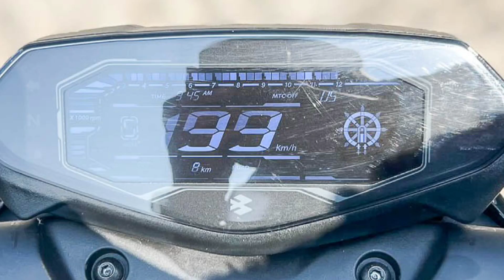2024 Bajaj Pulsar N250 BS7 Detail Review 🔥| Pulsar N250 New Feature's & Price?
2024 Bajaj Pulsar N250 BS7 Detail Review | Pulsar N250 New Feature's & Price?

1. My Professional MIC (work with mobile)
2. my Secondry MIC
3. My Laptop
4. Camera For Shooting Video